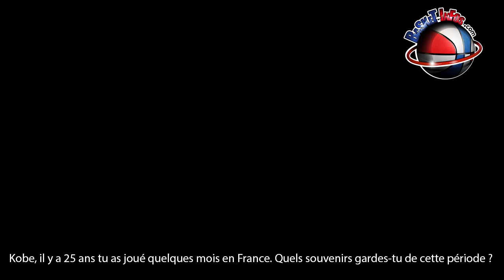Kobe Bryant à propos de son expérience en France.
Lors de son dernier match à Milwaukee, Kobe Bryant est revenu sur sa courte expérience en France.
Enregistré à Milwaukee le 22 février 2016 par Hugo GIVERNAUD pour basket-infos.com